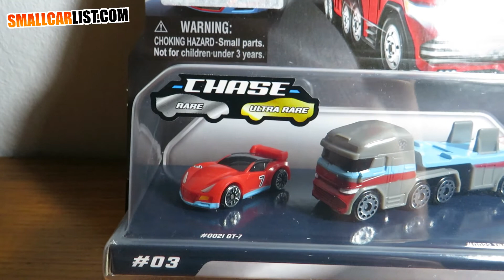Micro Machines #0022 Transporter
Collection: Race Team - Starter Packs Series 1